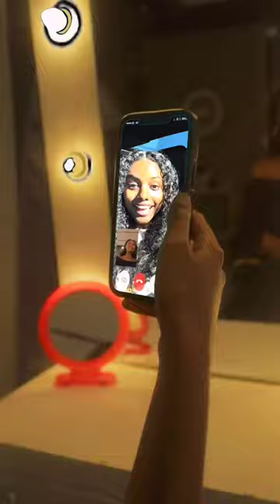theroyalfest may2023 ethiopian day injamaica negus music vacation getaway musicfestival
The biggest destination concert of the decade is just around the corner! The highly anticipated Royal Fest will be celebrating Ethiopian Day in Jamaica from May 26th to May 28th, hosted by the hottest artists of our time at the Grand Palladium in Lucea, Jamaica. We are offering the best all-inclusive package deals, or if you prefer to book your own, we have concert passes available for you to book Be a part of this historical event.